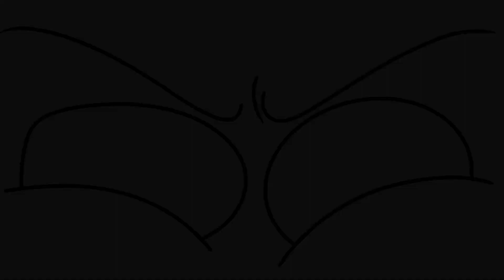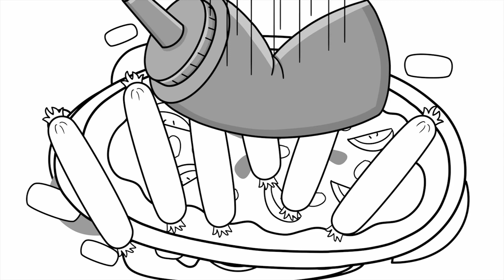THE ROAD TO HEAVEN: Anyone But NOT You ! - Pencilanimation | Animated Short Films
► Check out similar Channels:
Pencilmation :

All audio and visual content in this channel is owned by SCONNECT, FAT Media, audiojungle.net